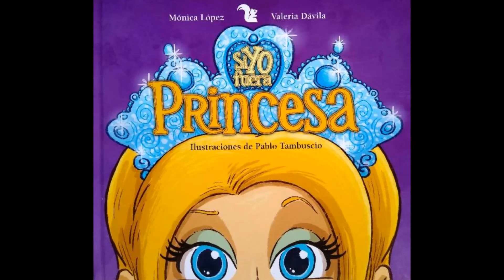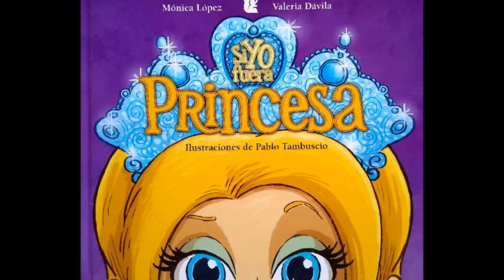Si yo fuera una Princesa